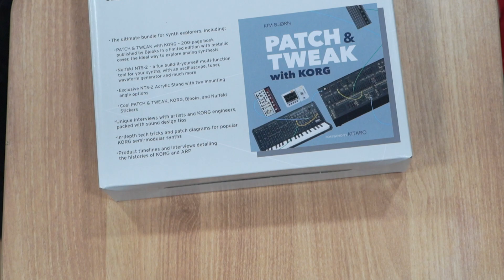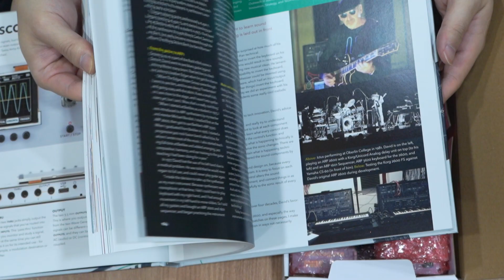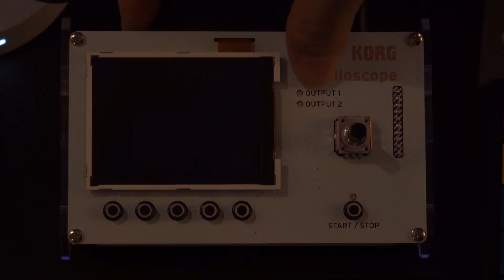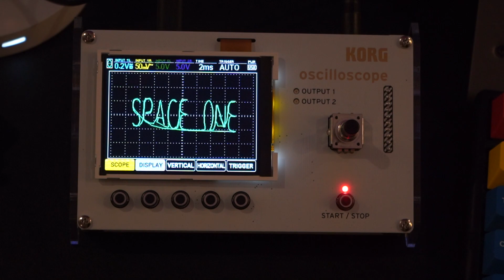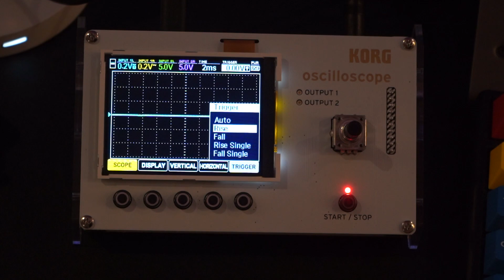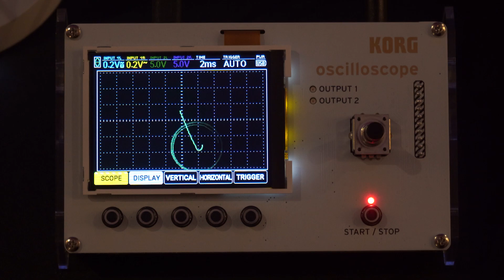소리로 글씨 쓰기. KORG NTS-2, Oscilloscope 가 뭔데?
여러분의 관심과 댓글이 영상을 제작하는데 큰 힘이 됩니다.